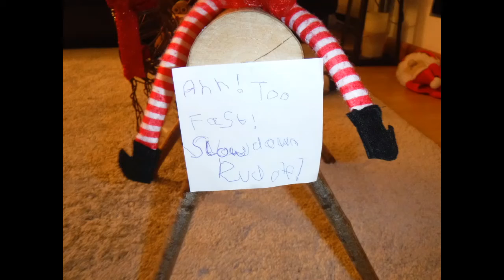This elf is annoying!!!